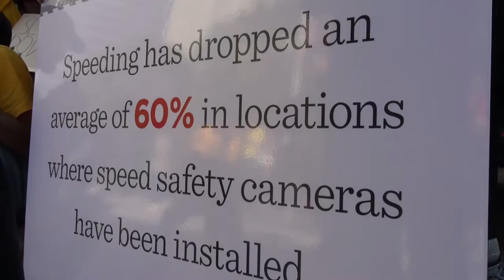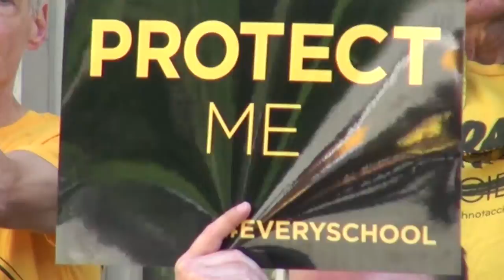Your leaders need to talk like THIS about Speed Cameras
Call this an extended PSA or whatever you will. But when NYC Council member Jimmy Van Bramer talks about street safety and automated enforcement he is clear. There should be nothing forgiving about it: speeding is always wrong, it's dangerous and anyone who gets a ticket deserves it. After all you need to be driving 10mph over the speed limit to get one. And at only $50 per ticket and no charge on your license, the penalty is small but the reward is great - since in areas where the cameras have been installed there has been a 60% decrease in speeding.
Listen to his words then ask yourself wherever you live - whether in NYC or anywhere else in the United States - how would my leaders react? To change the mindset of drivers and take Vision Zero seriously, we need a dramatic shift in politicians crumbling anytime a constituent complains about dangerous driving behavior.